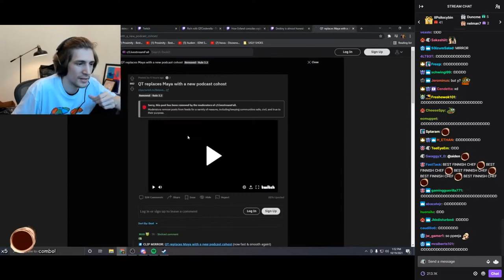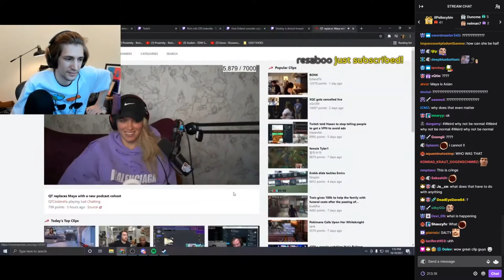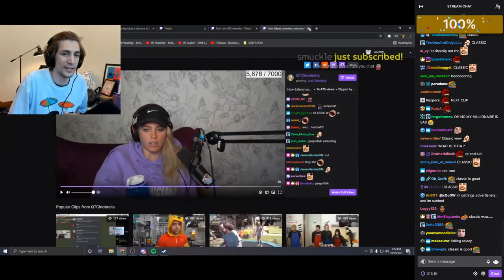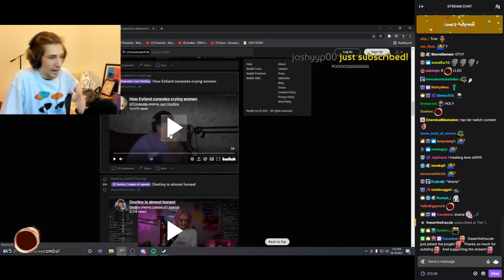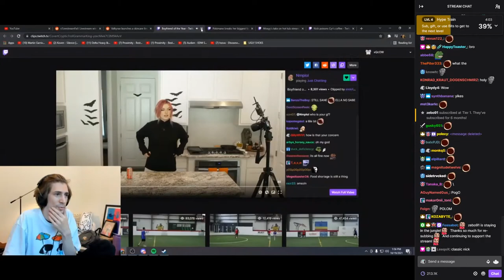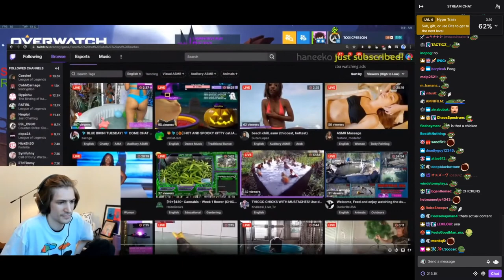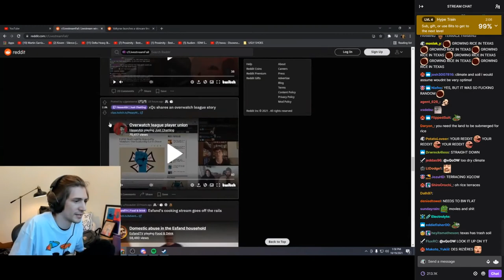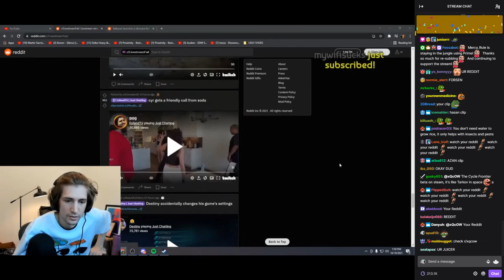xQc reacts to OTK's streamfails